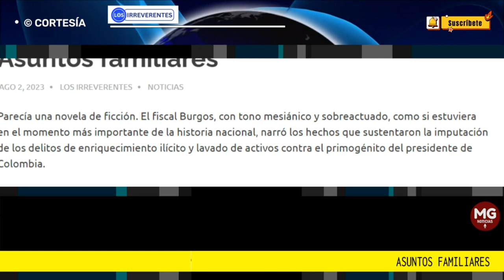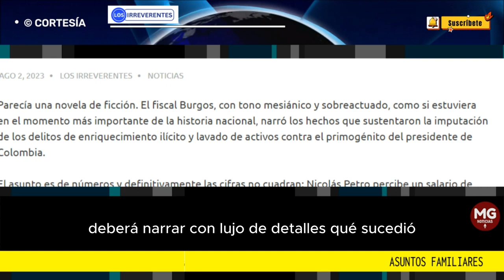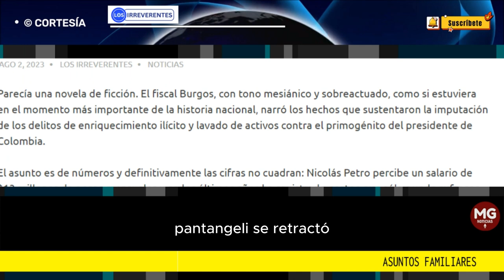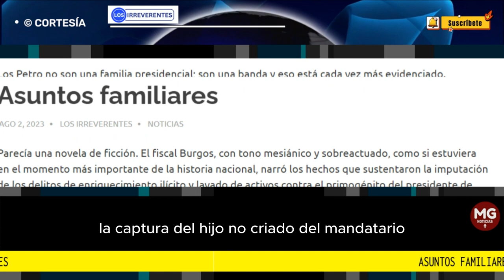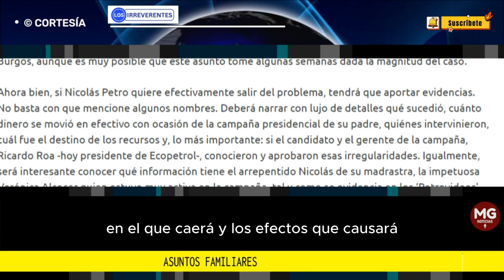ASUNTOS FAMILIARES 🔴 Editorial Los Irreverentes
Parecía una novela de ficción. El fiscal Burgos, con tono mesiánico y sobreactuado, como si estuviera en el momento más importante de la historia nacional, narró los hechos que sustentaron la imputación de los delitos de enriquecimiento ilícito y lavado de activos contra el primogénito del presidente de Colombia.